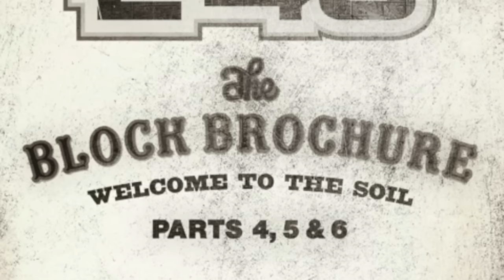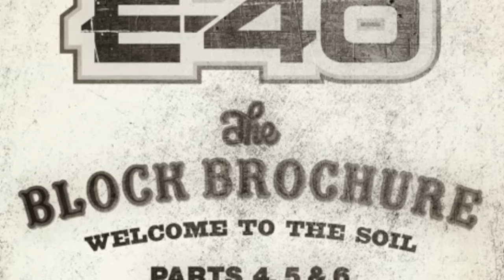NEW MUSIC: E40 - "Episode" ft T.I. & Chris Brown